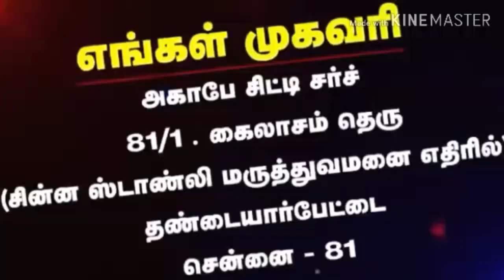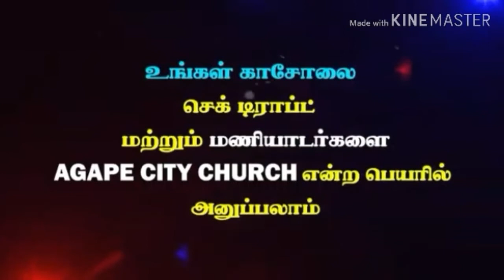பாவம் செய்யாமலிருப்பது எப்படி? | Rev. Julius Jacob | Agape City Church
ஸ்திரமான இதயம் - பாகம் 60